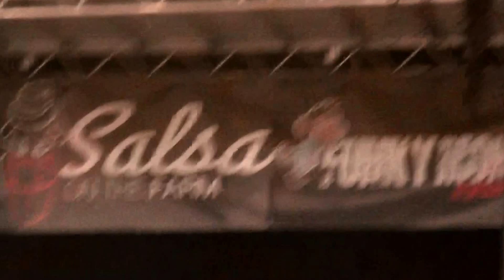LARRY HARLOW Y MARLOW ROSADO